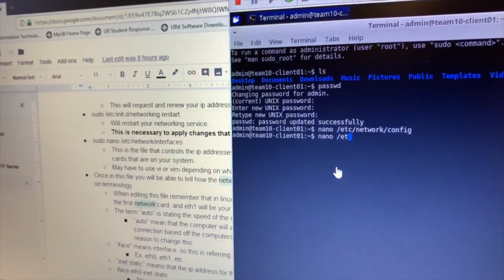University at Albany CDO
UAlbany CDO goes to UBNetDef